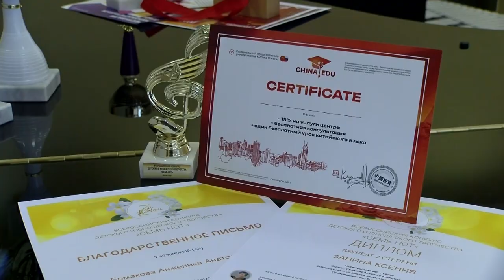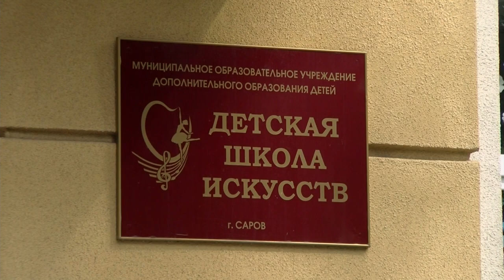Ксения Занина - лауреат вокальных конкурсов в Москве